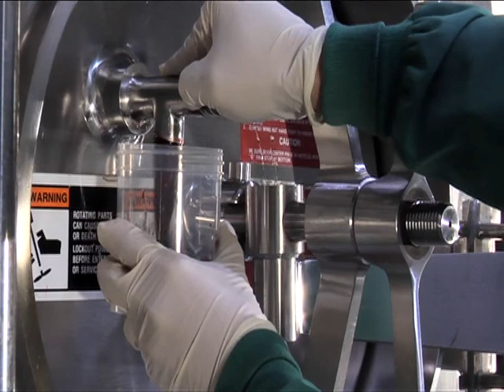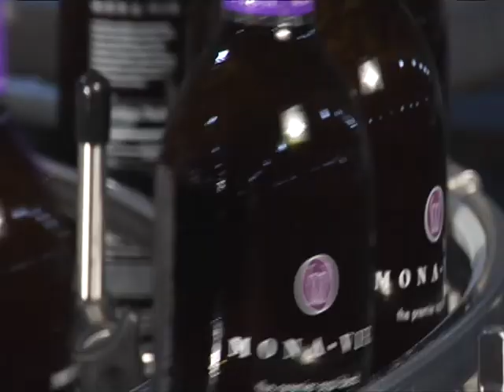Ein außergewöhnlicher Prozess (nur Musik)